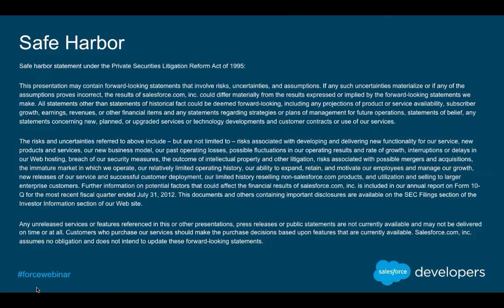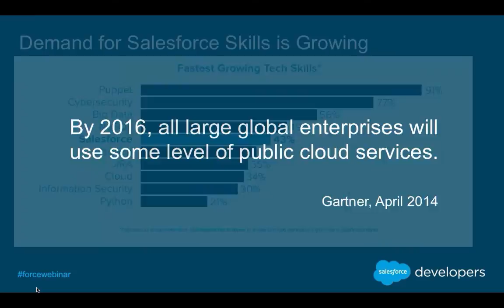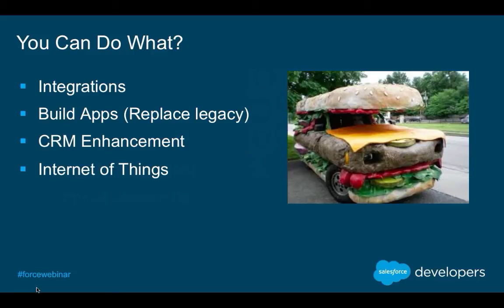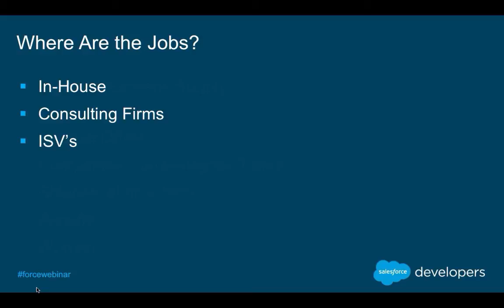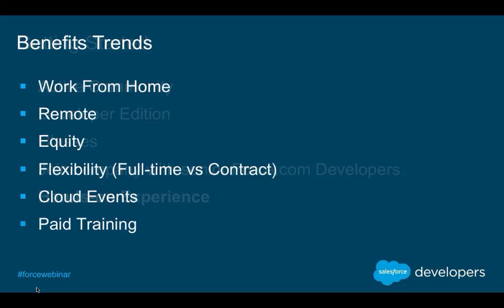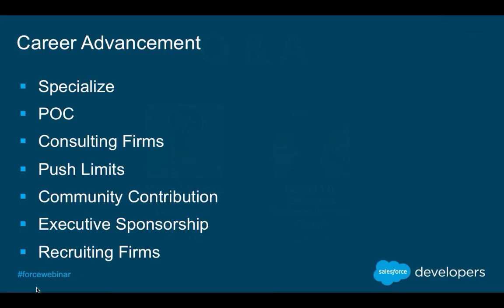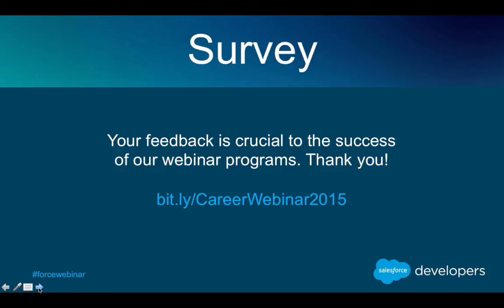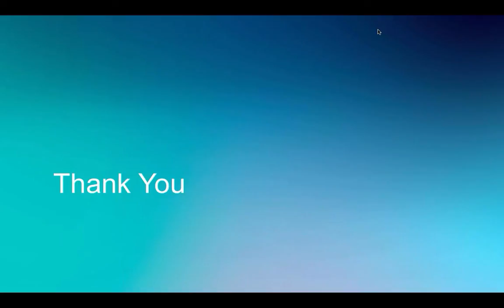Careers In the Cloud: Take Your Developer Career to the Next Level!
Description:

The market is booming for all levels of developers - junior and skilled - and demand for Force.com developers in particular is through the roof. Learn why demand is surging, how developers have found their nirvana in Force.com, and how you can be in control of your personal Force.com destiny. Kimberly Wallins Friedman, Founder and CEO of Hire On-Demand, a specialty recruiting firm exclusive to Salesforce careers, will host our upcoming webinar and will have 2 special guest speakers, David Liu and Mike Fullmore, who will share first-hand reasons why this is a pinnacle time to join this groundbreaking technology platform.

Key Takeaways:

::Understand how you can acquire the skills to move to the next stage in your career.

::Learn how to demonstrate your Force.com skills to potential employers and distinguish yourself from the crowd.

::Navigate the path to a new or elevated career in the constantly growing developer world.

Intended Audience:

This session is intended for those considering a Force.com career, as well as for experienced Force.com developers looking to take their career to the next level.